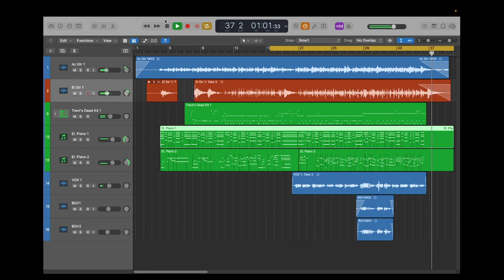Worship Shorts - "In Christ Alone" (by Keith Getty and Stuart Townend)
This Worship Short is a shortened version of the worship song, "In Christ Alone". I hope it brings a peace and calm to you today as you reflect on our "One Hope", Jesus.